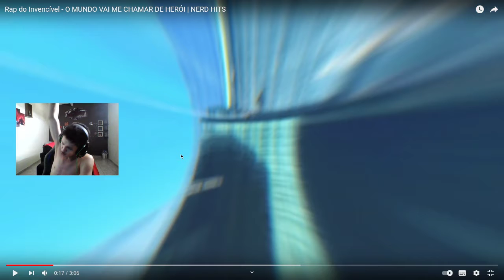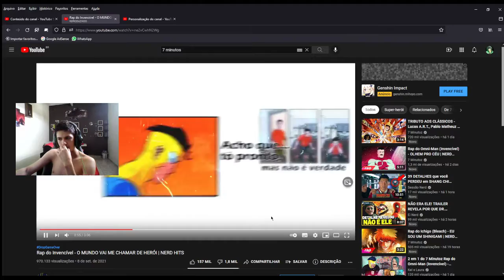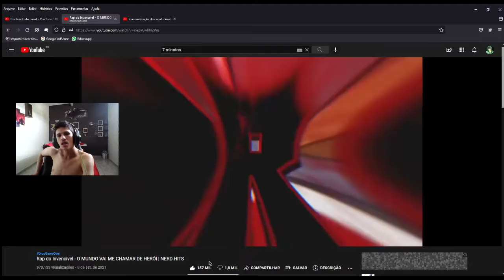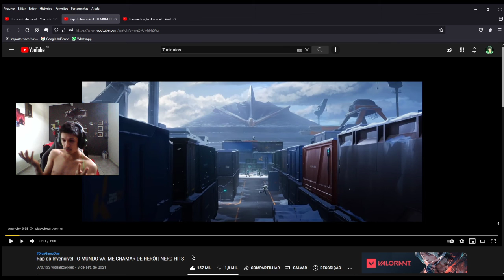Rap do Invencível - O MUNDO VAI ME CHAMAR DE HERÓI | NERD HITS | [React Rap Nerd] 🔥